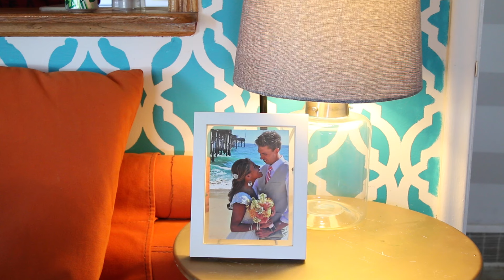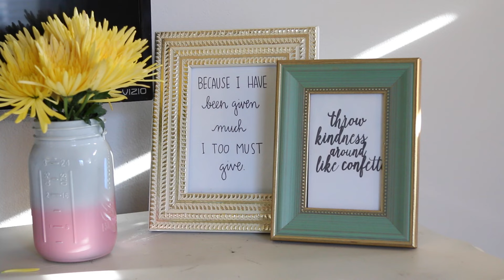Riley + Kashia Adoption Film 2016